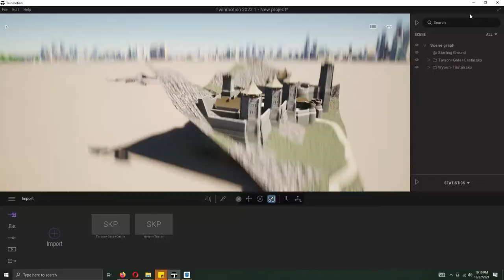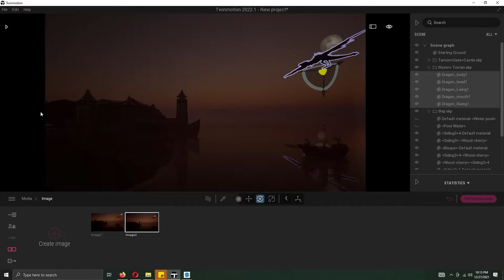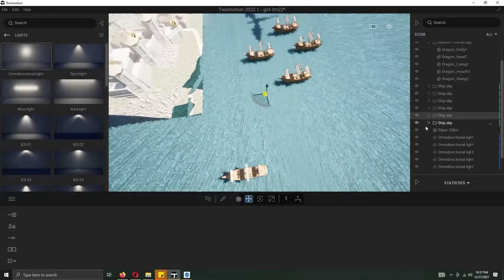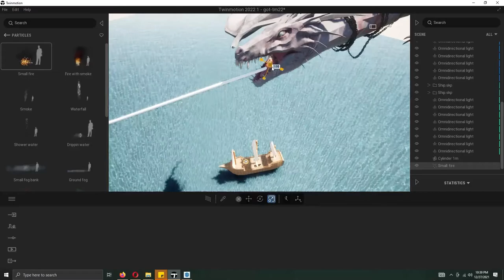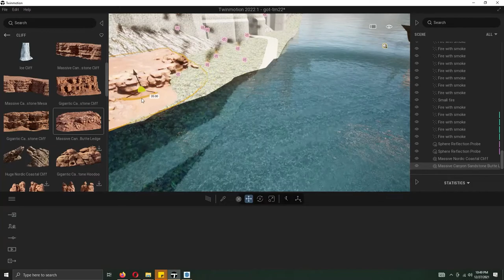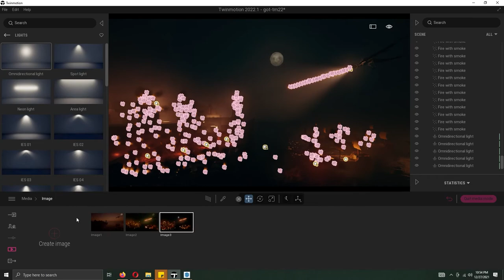Game Of Throne Concept Art Twinmotion 2022 | Ammar Khan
Hey, what's up, guys? Ammar here. In this video, I'll share a step-by-step tutorial of a dragon fantasy twinmotion 2022 and the surrounding environment.

My PC Specs
✅Graphics Card

Other Accessories
✅Drawing Tablet